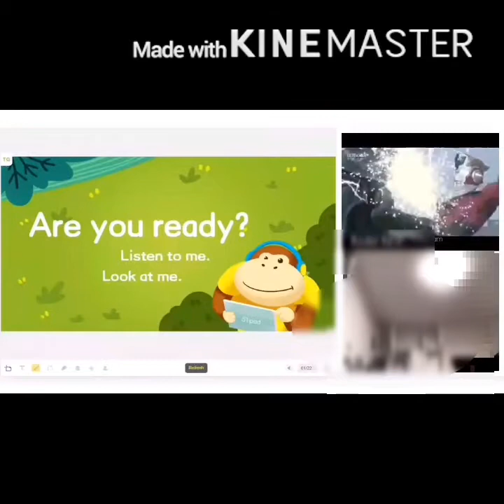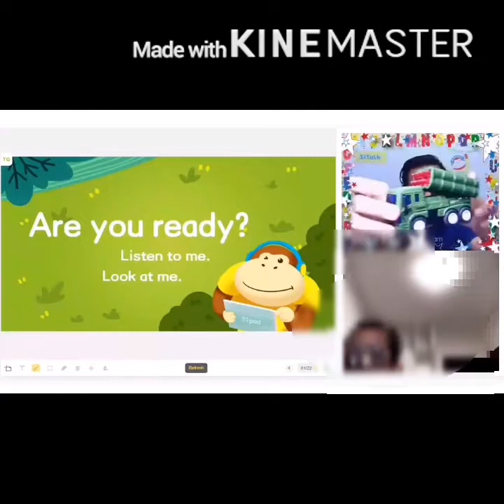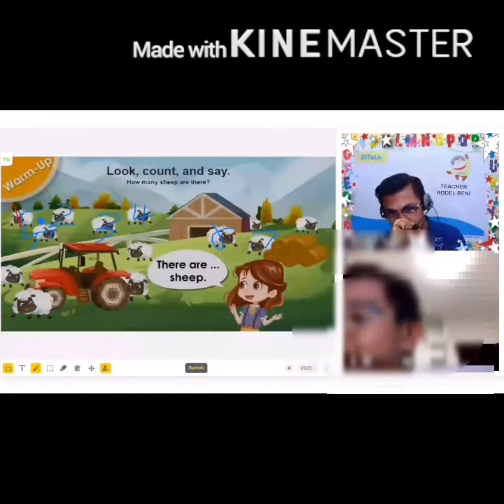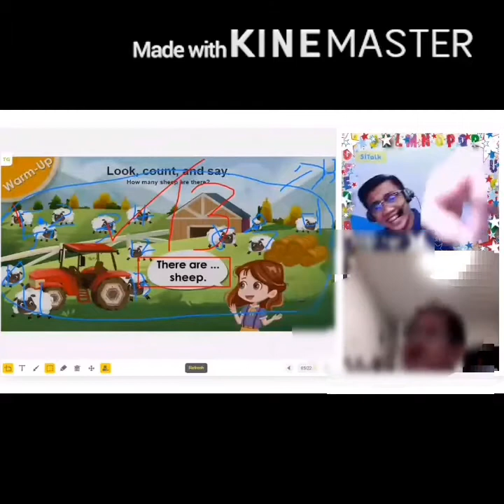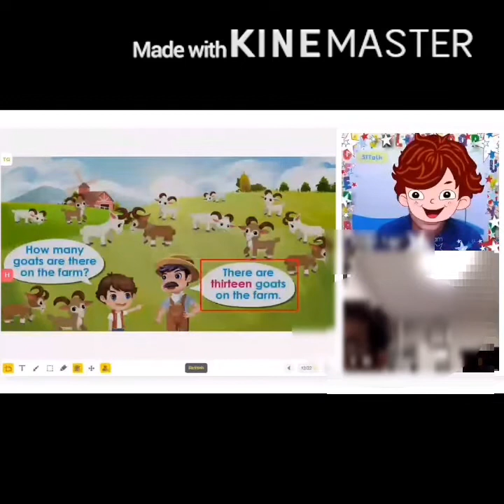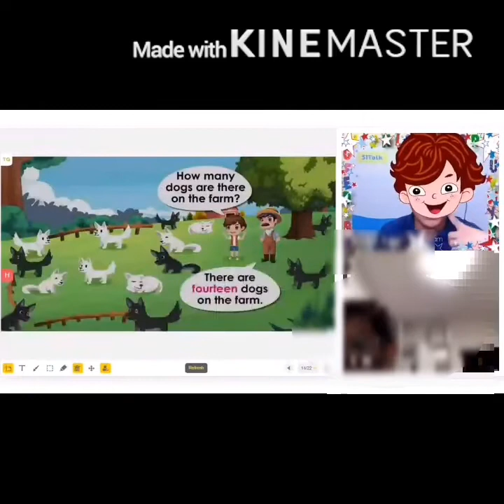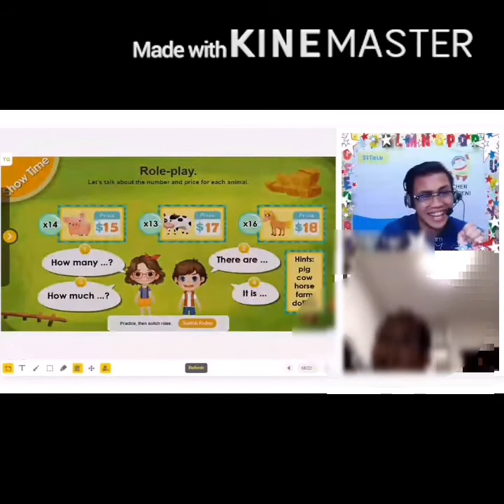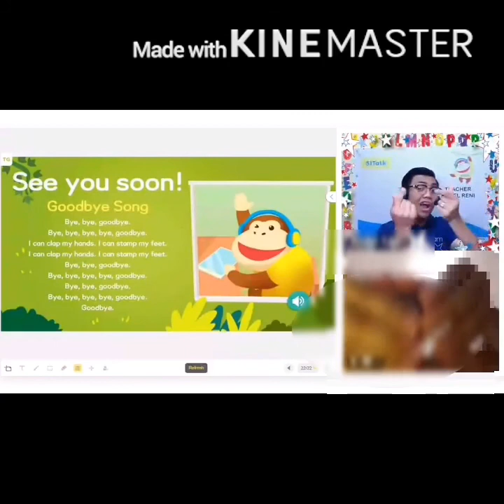51talk-How I teach kids ONLINE? | Prince Jhaven